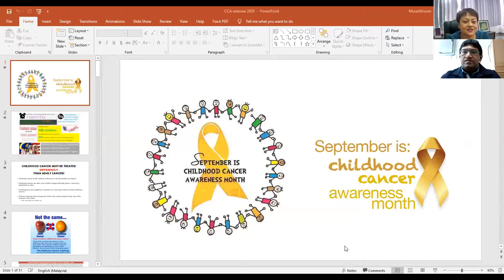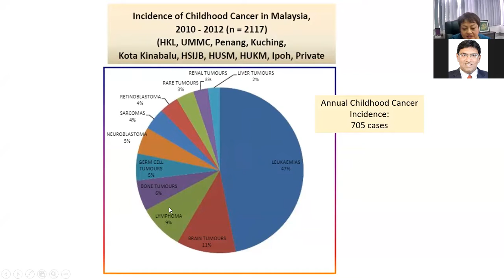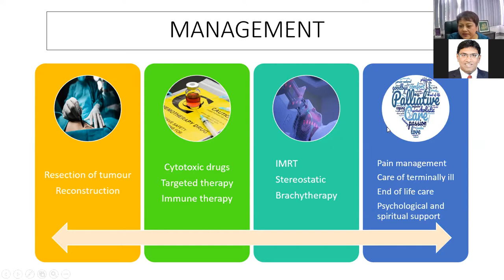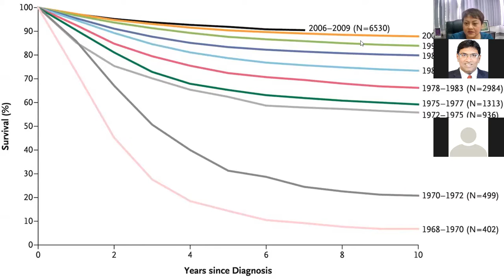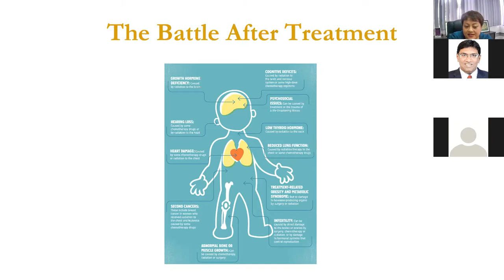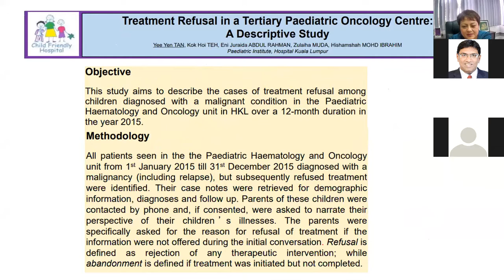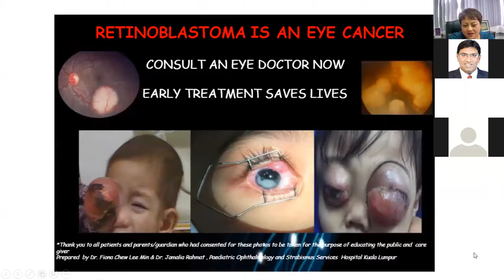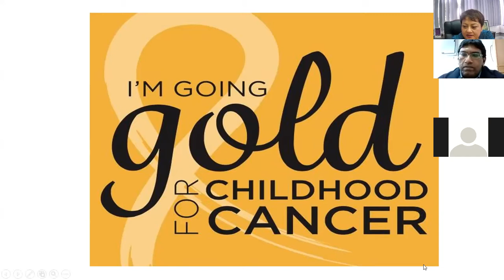The SK Dharmalingam Lecture Series 4 - Primary Care Management of Cancer in Children